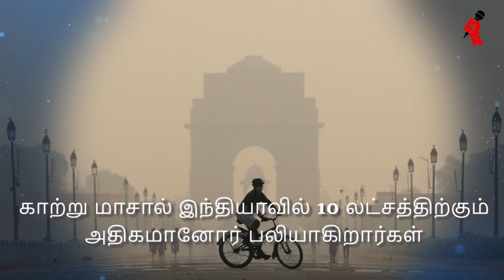காற்று மாசால் மூச்சுத் திணரும் இந்தியா…! என்ன செய்யப் போகிறோம்?